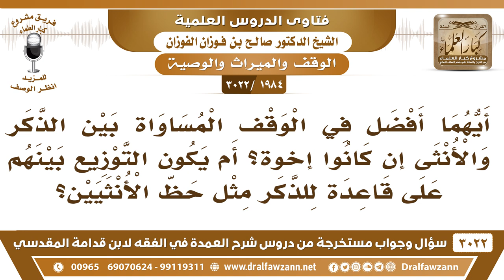[1984 -3022] هل الأفضل في الوقف المساواة بين الذكر والأنثى إن كانوا إخوة أم للذكر مثل حظ الأنثيين؟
-"[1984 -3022] السؤال: أيهما أفضل في الوقف المساواة بين الذكر والأنثى إن كانوا إخوة؟ أم يكون التوزيع بينهم على قاعدة للذكر مثل حظ الأنثيين؟
الجَوَابُ: جائز هذا وهذا، وهو ينظر ما فيه مصلحة ويعمله، نعم، إذا قال للذكر مثل حظ الأنثيين هذا اقتداء بقسمة الله سبحانه وتعالى.
للاشتراك في قناة الشيخ صالح الفوزان

للاستفسار والإقتراحات والدعم
رئيس الفريق
لمشروع كبار العلماء